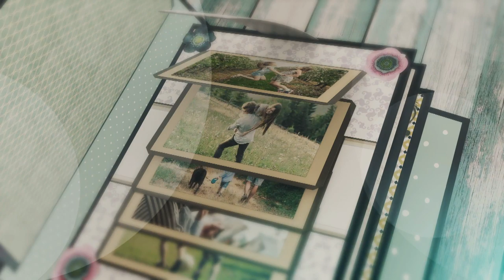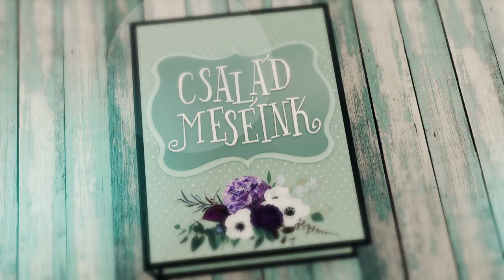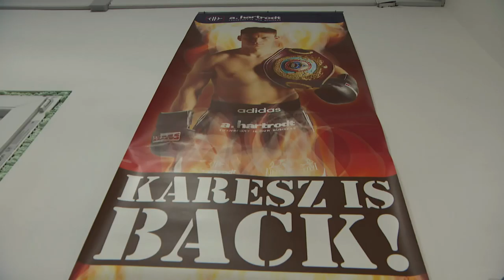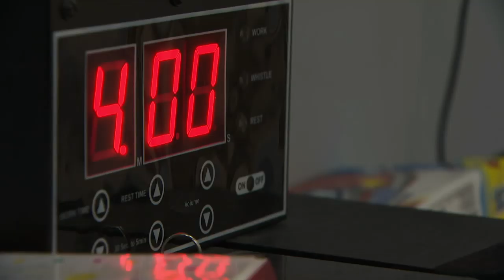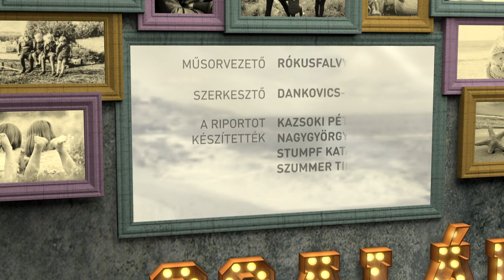Családmeséink! - Benkő László, Balzsay Károly - a valódi Harcosok Klubja (2.évad 5.rész)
A Rákellenes Világnap hetében, pénteken a családi talkshowban két ismert ember beszél küzdelméről a rák ellen. Balzsay Károly, a magyar ökölvívó-válogatott szövetségi kapitánya egyszer már legyőzte a rákot, tavaly viszont újra kezeléseket kellett kapnia. Elképesztő kitartása és ereje már biztosan elfogyott volna, ha nem állna mindig mellette a családja a harcban. A stúdióban pedig egy igazi zenészlegenda, Benkő László, az Omega billentyűse mesél majd életéről, családjáról és a rák ellen való küzdelméről.

Rókusfalvy Lili előtt az M2 Petőfi Tv családi talkshowjában minden pénteken ismert emberek nyitják meg otthonuk és lelkük ajtaját, és vezetik be őt és a nézőket családi titkaik birodalmába. Három családi történet, három életút, három külön világ és egy közös pont, ami összeköti őket. Ezt mutatja be a Családmeséink egy igazán mozgalmas félórában, amelyben 5 percenként mindig történik valami új, valami váratlan, valami megható vagy éppen kacagtató. Ami azt bizonyítja: családban lenni a legjobb. Családmeséink, M2 Petőfi TV, péntekenként 20:35.